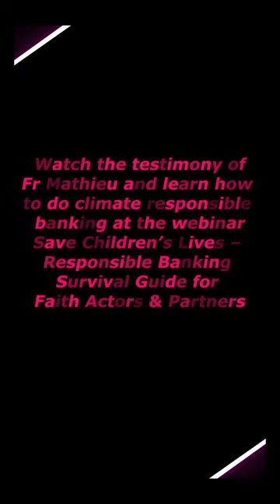What do Christians have to do with responsible banking? Meet Father Mathieu Jasseron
Father Mathieu Jasseron, the founder of Theostream, gave his testimony at gave the webinar on climate-responsible banking.